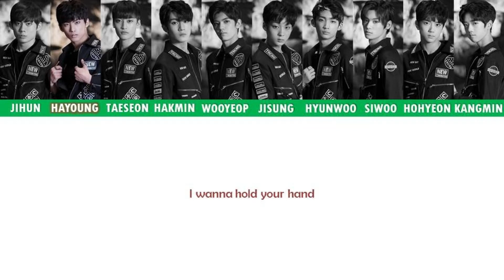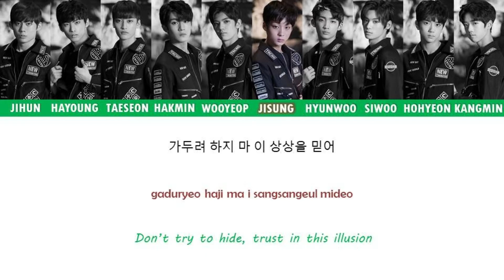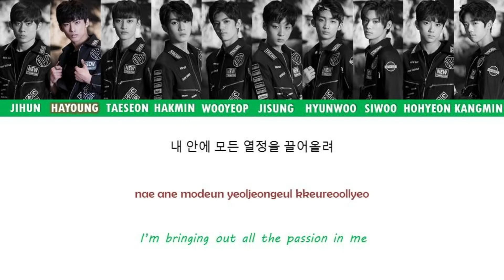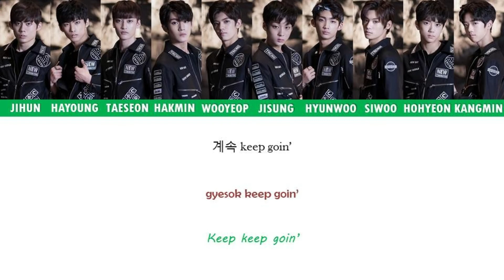TRCNG (티알씨엔지) - DON'T STOP THE DANCING (Color Coded Lyrics) [Han/Rom/Eng]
I did not own any of the contents from this video. This video purpose is for entertainment only. I did not claim ownership to the footage used and has no afiliation with any of these production companies, distributors or airing network(s).

Fully credited to:

TS Entertainment